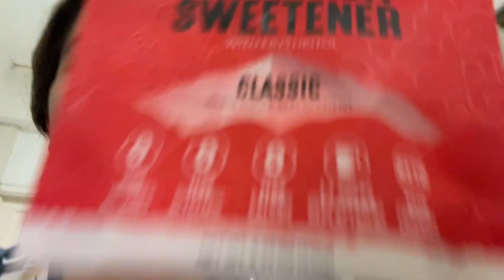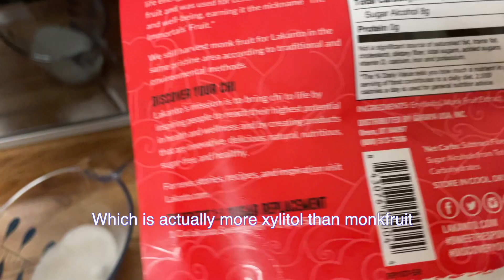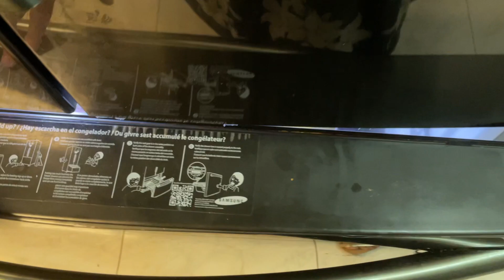Baking Oatmeal Nutella Cookies 🍪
Yum yum yummm

These cookies were SO good!!

Let me know how you like em 🍪